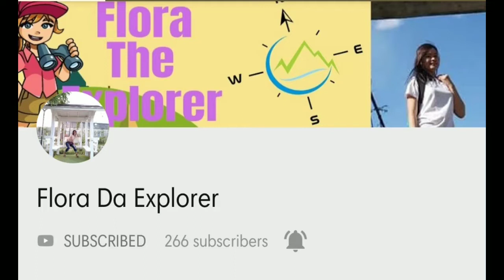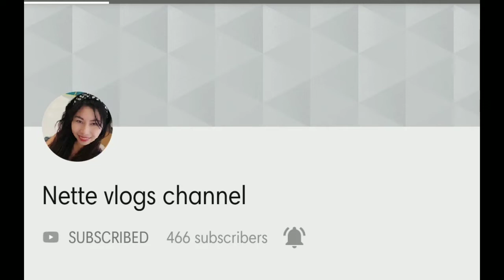Road Trip in Europe | Sisabelle Diaries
Road Trip in Europe will be about road trip experience in Europe-Belgium, Germany and Netherlands. I am fascinated with road signs, traffics, road safety and of course the amazing views.